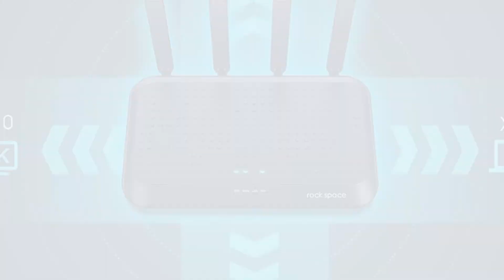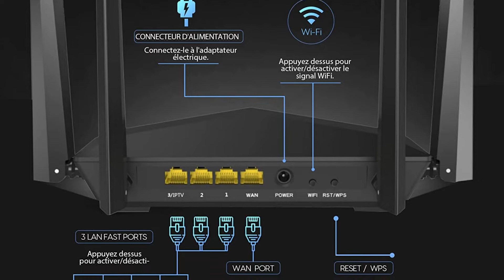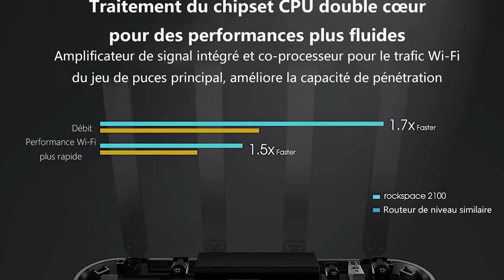TOP 3 : Meilleur Routeur Wifi ✅ de 2021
3.⭐ TP-Link Routeur WiFi N300 Vitesse WiFi jusqu'à 300 Mbps
2.⭐ Tenda AC6 Routeur WiFi sans Fil Intelligent à Double Bande
1.⭐ Routeur WiFi–AC2100 Routeur sans Fil Double Bande 5GHz